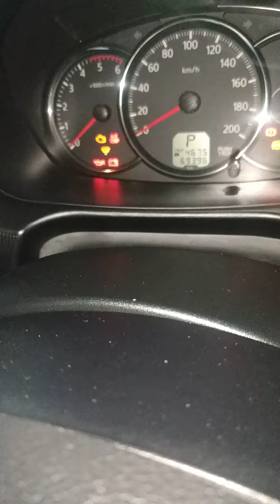DUPLIKAT REMOT PAJERO SPORT 2014-WANTO JAYA KUNCI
WANTO JAYA KUNCI..
Mengerjakan duplikat kunci dan remot immobilizer..
kami juga mengerjakan kasus hilang total kunci dan remot..
riset immobilizer dan singkron cip immobilizer baru..
area pengerjaan kami meliputi wilayah lamongan,tuban,gresik,bojonegoro,jombang,sidoarjo,surabaya,mojokerto...
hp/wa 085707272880